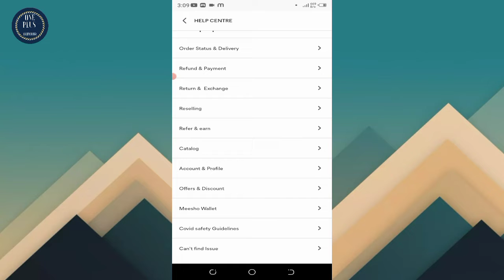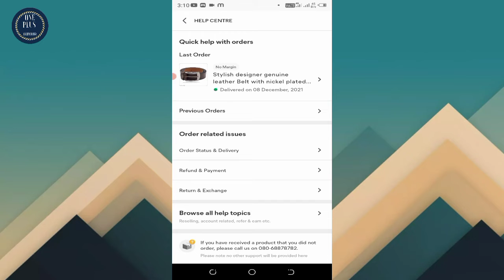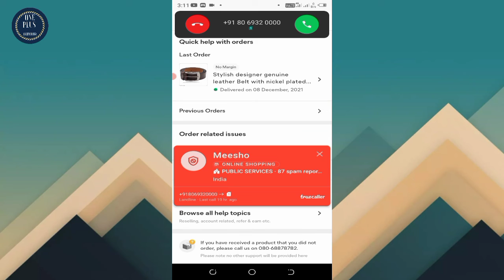Meesho Customer Care Number || Meesho Customer Care Se Kaise Baat Kare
Hi Friend I Am Prakash Kumar Welcome To My You Tube Channel OnePlus Technology About Thes Video Dosto Is Video Me Maine Aapko Bataya Hu Ki Meesho Customer Care Se Kaise Baat Kare Dosto Video Pasand Aaye to Channel ko Subscribe Karna Na Bhule Aur Share Jarur Kare